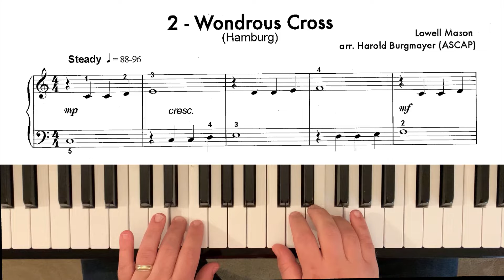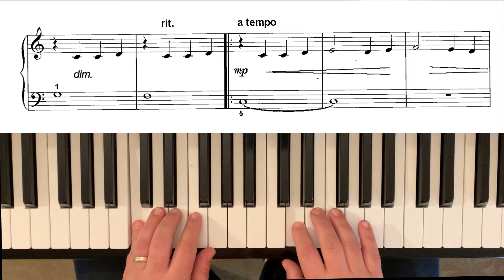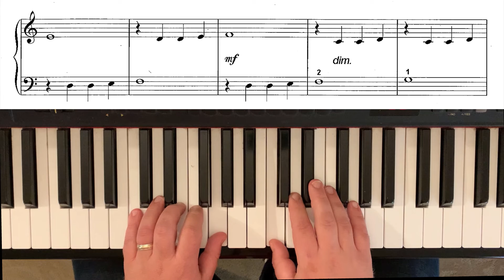Wondrous Cross Follow Score